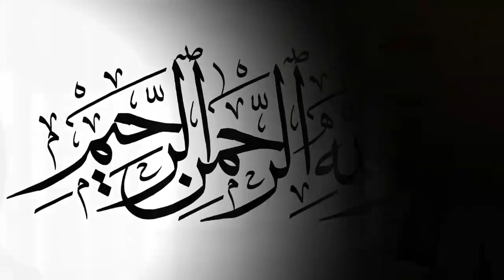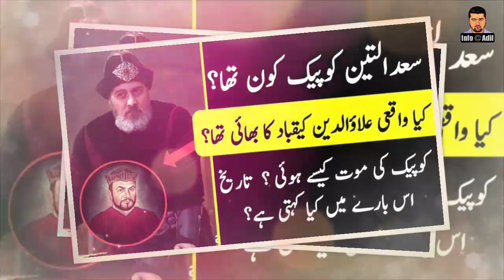Who Was Osman Nuri Pasha? || Ottoman Field Marshal || Complete History of Osman Pasha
Osman Nuri Bey then Pasha (Ottoman Turkish: عثمان نوری پاشا‎‎; 1832, Tokat, Ottoman Empire – 4 to 5 April 1900, Constantinople, Ottoman Empire), also known as Gazi Osman Pasha, was an Ottoman field marshal who commanded Ottoman forces during the Siege of Plevna in 1877.[1][2] Although unsuccessful in defending the city, he was awarded the title of Gazi ("warrior" or "veteran") for gallantry in holding the city for five months against superior Russo-Romanian forces. In addition to his Adjutancy title, Osman received the Order of the Medjidie and the Imtiyaz Medal for his services to the Empire.[3] He was made Marshal of the Palace by the Sultan and the Ottoman military anthem called Plevna March was composed for his achievements.[4] The Istanbul suburb of Taşlıtarla was renamed Gaziosmanpaşa in his honour.